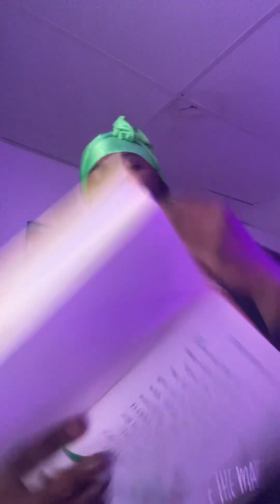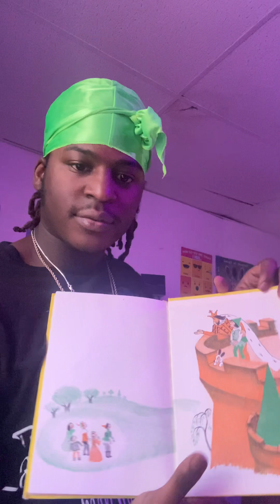the jump Lokiferg book break down ( start something new in ur own way pt 2)